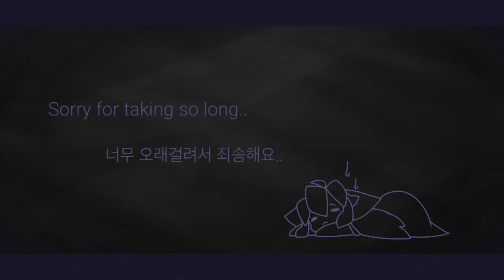Therefore meme | FNF corruption mod (flipaclip)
Can he save himself..?

With the last day of BF vs Evil BF Coming soon I hope this Video gets a lot of Views again.. hehe
Anyone who comes and check out this video first should go and check out phantom fears videos too!
보프 vs 이블보프의 마지막날이 곧 나올껀데 이 영상도 또 조회수 많이 나왔으면 좋겠다.. ㅎㅎ
 이 영상을 먼저 보신 분들은 팬텀 피어의 영상도 꼭 보러 가세요!